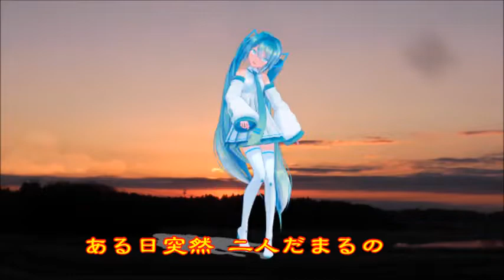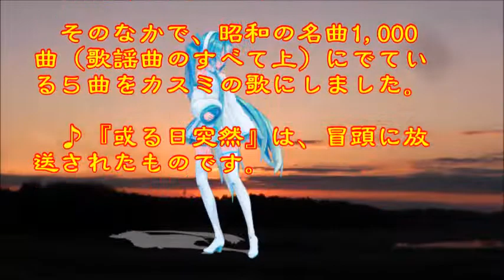♪『或る日突然』日本の歌・心の歌 Japanese Songs old & new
日本の歌・心の歌　♪『或る日突然』“One Day All of a Sudden”
Words & Music作詞：山上路夫　作曲：村井邦彦
Song & Dance♪うた：カスミちゃん　ダンス：初音ミク(Sour)

３月１５日NHK深夜便の「にっぽんの歌こころの歌」で『村井邦彦作曲作品集 』と題して１１曲が放送された。そのなかで、昭和の名曲1,000曲（歌謡曲のすべて上）にでている５曲をカスミの歌にしました。♪『或る日突然』は、冒頭に放送されたものです。